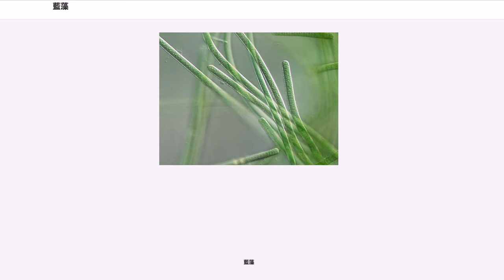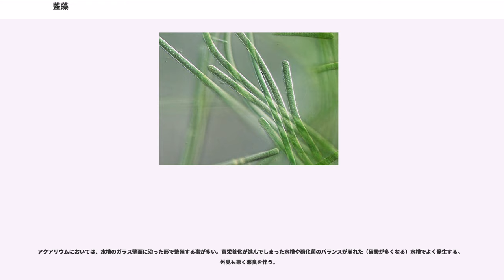藍藻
藍藻（らんそう、blue-green algae）または、藍色細菌（らんしょくさいきん、cyanobacteria）は、光合成によって酸素を生み出す酸素発生型光合成細菌である。
単細胞で浮遊するもの、少数細胞の集団を作るもの、糸状に細胞が並んだ構造を持つものなどがある。ネンジュモなどの一部のものは寒天質に包まれて肉眼的な集団を形成する。

真核生物では無いが、慣習的に藍藻（blue-green algae）とも呼ばれる。

藍色細菌はその名の通り、青っぽい緑色、つまり藍色をした光合成細菌である。酸素非発生型の光合成細菌である紅色細菌、緑色細菌などと同様、菌体や培養液の色に由来する慣用名である。あまり大きなものはなく、顕微鏡下でのみ観察できる。単細胞単体のもの、少数細胞が群体的に集まったもの、細胞列が糸状に並んだものなどがある。糸状細胞には、偽分枝するものと真の分枝をするもの（スティゴネマ類）がある。細胞外に寒天質の鞘などを分泌してより大きな集団を作る例も知られる。また、一部には休眠細胞（アキネート）、連鎖体（ホルモゴニア）、異質細胞（ヘテロシスト）、内生胞子 (baeocyte) などの細胞の分化が見られる。

細胞には細胞壁（ペプチドグリカン）と脂質を含んだ外膜があり、グラム染色性陰性菌に分類できる。鞭毛を持つものはないが、線毛（繊毛ではない）をもち単細胞で運動するものや未知のしくみで糸状細胞が活発に滑走運動を行うものがある。ユレモの名はこれに由来するが、その運動の機構は十分にはわかっていない。窒素固定をするものがあり、ヘテロシストを形成してその細胞だけで窒素固定をするものと、ヘテロシストのような特別な細胞分化をせずに夜間にすべての細胞が窒素固定するものなどがある。

原核細胞であり、細胞内には他の藻類に見られるような細胞小器官を欠く。細胞内には、光合成の明反応を行うチラコイド膜、炭酸固定を行うカルボキシソーム、有機窒素の貯蔵用のシアノフィシン、リン貯蔵用のポリリン酸顆粒などが存在する。

形態分類と系統による分類が一致しないことが多く、混乱している。したがって、種小名は未決定(sp.)となっているものも多い。属名は、一応、フランスのパスツール株保存施設(PCC)が整理しており、多くのデータベースがこれに準拠している。ここでは、大まかな分類群について述べる。

海水（海洋、沿岸）や淡水（河川、湖沼）中に多いが、砂漠も含めた陸上で増殖するものや動物や植物と共生するものもあり、地球上で非常に広く分布している。

夏場に淡水で発生するアオコのなかには藍色細菌が大量に発生した結果引き起こされるものもある。この中には悪臭の原因になったり毒性を持つ種も含まれる。海水に広く分布し、地球の光合成生産に大きな貢献をしている。海洋性のシネココッカス やプロクロロコッカス は、とくに暖かい海に多い。1988年に発見されたプロクロロコッカスは地球上でもっとも多い光合成生物といわれている。赤潮を起こす種類（ など）もある。

ネンジュモ属のイシクラゲなどは湿った地上に、キクラゲのような姿で発生する。食用にすることもできる。この仲間は乾燥耐性が強く、何十年も乾燥状態で休眠できるものがいる。また、砂漠の砂土の表面でも増殖し、表土を固定する役割を果たしている。

温泉には、好熱性の種が生息している。知られているもっとも高い増殖温度は73℃という。また、南極や北極海でも生息が知られている。

一部の種は他の生物と共生している。アナベナはアカウキクサの葉に、ネンジュモ類はソテツやツノゴケ類の配偶体などに共生して、窒素固定産物を供給している。また菌類と共生して地衣類を形成するものもある。1975年に発見されたプロクロロン はホヤと共生しており、単独の培養はまだ成功していない。

かつて植物全体が単系統と考えられていた時代には、もっとも単純な藻類と考えられた。しかし、分類学の発展から原核・真核の区別が重視されるようになると、これが別の界（あるいはドメイン）におかれるようになった。また、細胞内共生説からは藍色細菌は真核藻類の祖先型ではなく、それらが持つ葉緑体の起源であると考えられるようになり、細胞本体に関しては系統上の連続性は認められなくなった。

葉緑体のリボソームRNAの塩基配列は単系統を示し、さらに藍色細菌の系統樹の中に含まれる。これは、植物や二次共生藻類のすべての葉緑体の直接の祖先が藍色細菌であること、さらに葉緑体を生じた細胞内共生が1回だけ起きたという仮説を支持...